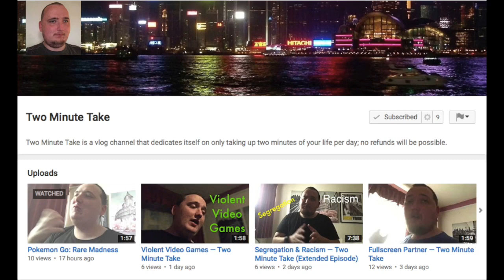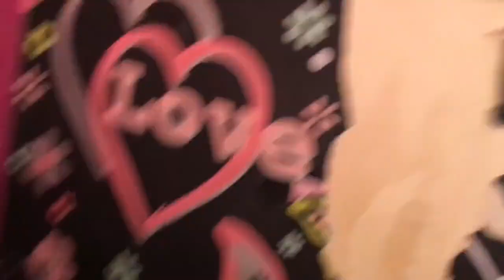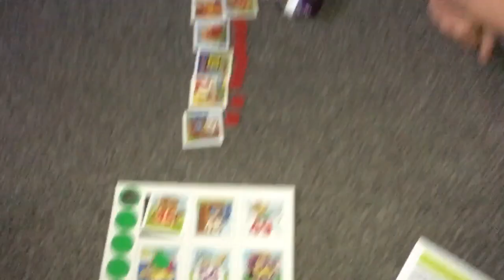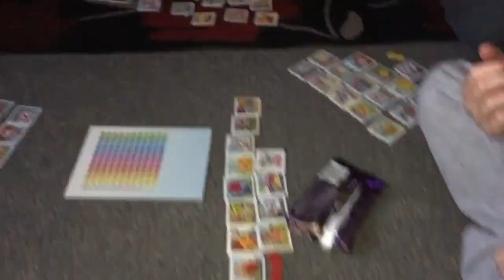He smells like anal [Vlog #982]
Find me Here:

Kik: steve70870

Intro By: Katie Mae
Green Screen Effects By: Loriana Video